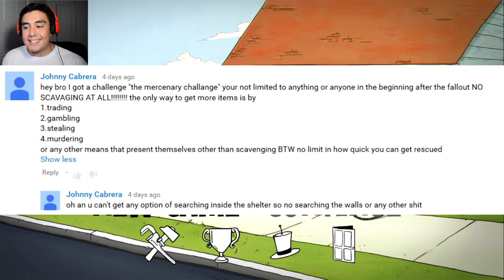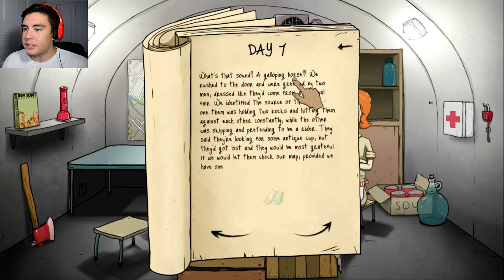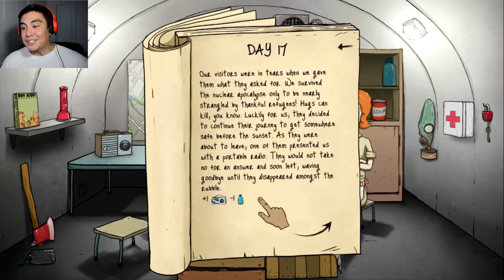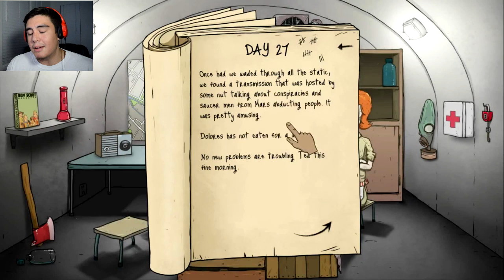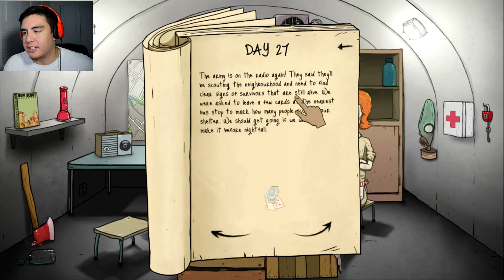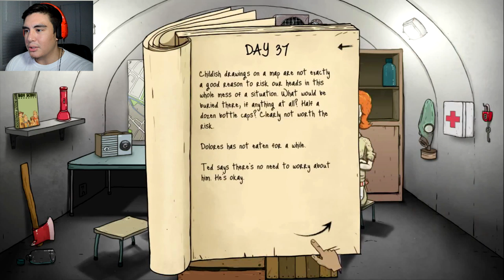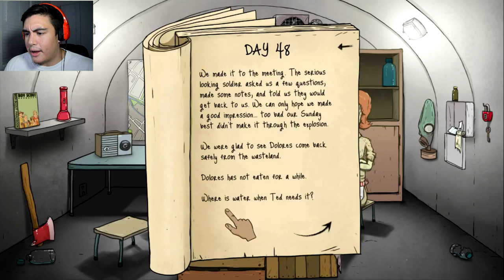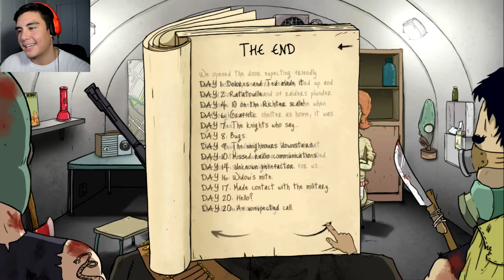KILL TO SURVIVE CHALLENGE | 60 Seconds Game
60 Seconds Challenge video! The challenge in this video is that i'm not allowed to scavenge in the Wasteland or scavenge in the rooms of the shelter; my only way to survive is by trading, hunting or killing other people that have survived the Nuclear explosion. Leave a 'LIKE' for more 60 seconds videos!